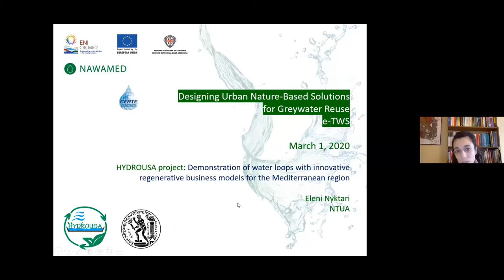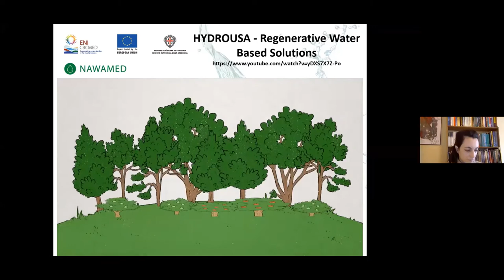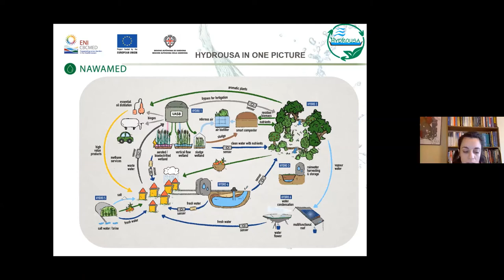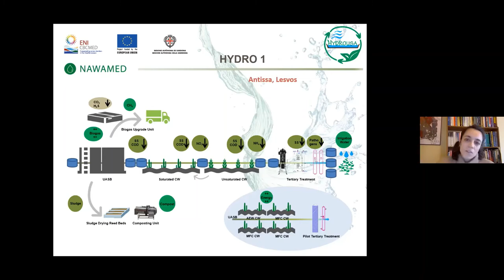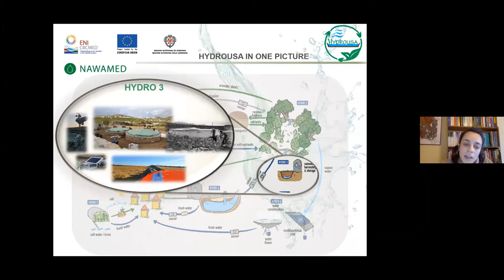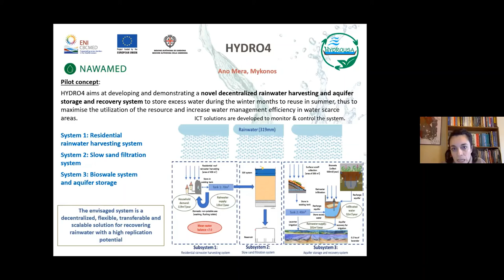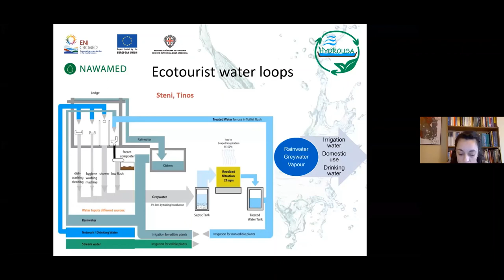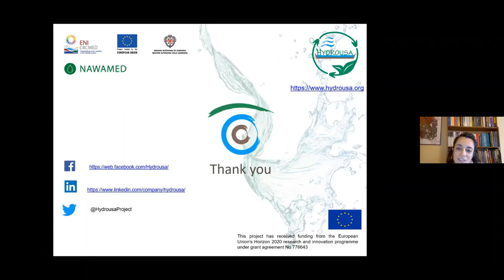NAWAMED e-TWS, Eleni Nyktari presentation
The Centre for Research and Water Technologies – CERTE (Tunisia) organised the workshop "Designing urban nature-based solutions for grey water reuse" with the support of the partners of NAWAMED, IRIDRA Srl and SVI.MED (Italy). It focuses on the design of Nature-Based Solutions (NBS) for the treatment and recycling of greywater. The main objective of the first open session (1st of March 2021) is to broadly debate about the use of urban NBSs for greywater reuse and Sustainable Water Management (SWM): technical feasibility, operating rules and the potential performances based on concrete examples of completed or ongoing case studies